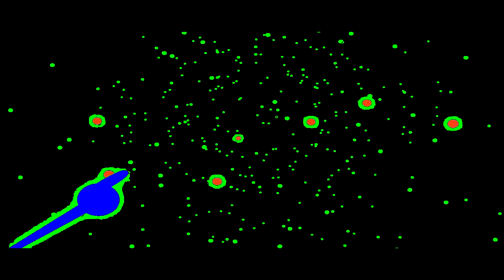THE EPICNESS OF BFDI 20